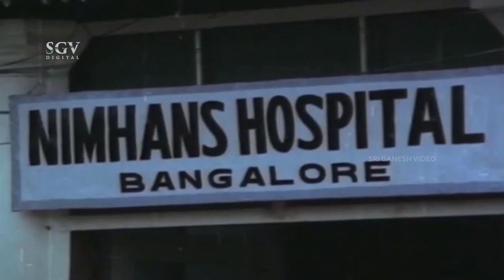ದುಡ್ಡು ಅಂದ್ರೆ ಮಗನ ಬೇಕಿದ್ರೂ ಮರಿತ್ತಾನೆ| Kalla Malla | Kannada Super Scenes | Shashikumar, Jai Jagadish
Watch ದುಡ್ಡು ಅಂದ್ರೆ ಮಗನ ಬೇಕಿದ್ರೂ ಮರಿತ್ತಾನೆ, Kalla Malla, Kannada Super Scenes, Shashikumar, Jai Jagadish

Director                  : Om Saiprakash
Screenplay            : Om Saiprakash
Dialogue                : Kunigal Nagabhushan
Lyrics                     : R N Jayagopal
Cinematography  : Johny Lal
Editor                     : K Narasaiah